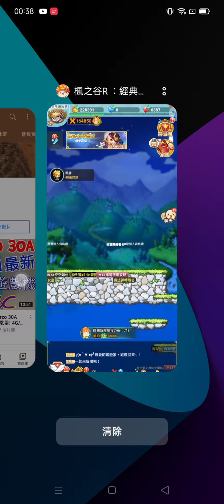旭哥手遊攻略 楓之谷R 11組限時禮包碼-超詳細兌換教學! 獨家最新必看! Worldkhan's Game Walkthrough